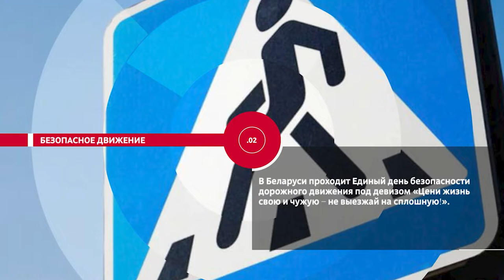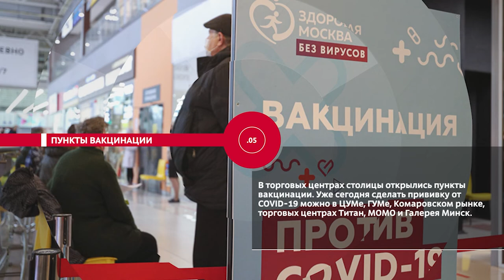НОВОСТИ ЭПИЗОДЫ 25 06 2021